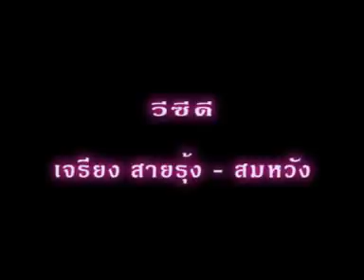เจรียงสายรุ้ง-สมหวัง 6/1.avi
เจรียงสายรุ้ง-สมหวัง เรื่อง ปฏาจารา ทำบุญดาร์(กะดูก) หาดูยากครับ เจรียงร้องโต้ตอบกังเอง โดยเป็นผู้หญิงทั้งสองฝ่าย (เจ้าภาพผู้ว่าจ้างต้องการให้ สายรุ้ง-สมหวัง ร้องคู่กันครับ )